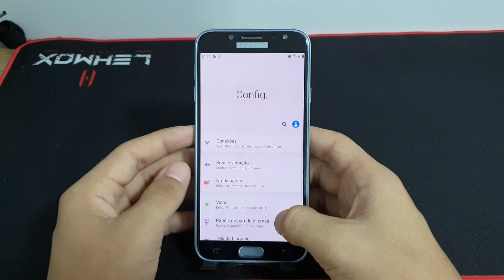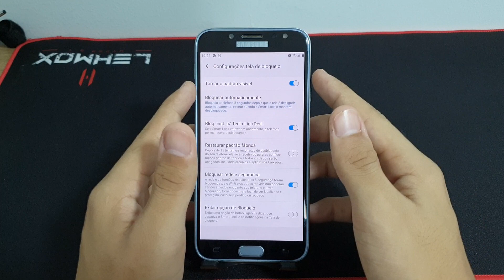Como deixar a sua senha invisível no seu Samsung J7 Pro - passo a passo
Fala pessoal!! vou mostrar nesse vídeo passo a passo de como deixar a sua senha invisível no seu Samsung J7 Pro

✩ Redmi Note 9 64G / 128GB
✩ Redmi Note 9S 64G / 128GB
✩ Poco X3